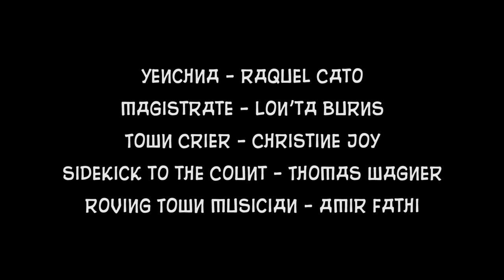Fools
The Hillsboro Players present: Fools. Performed live at Hillsboro High School on November 11, 2013. Directed by Brad Brown.